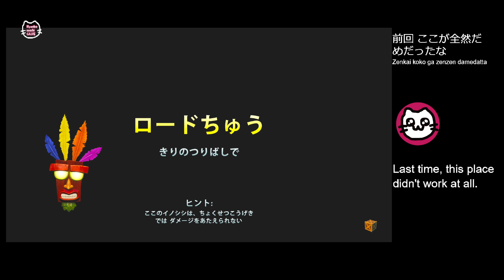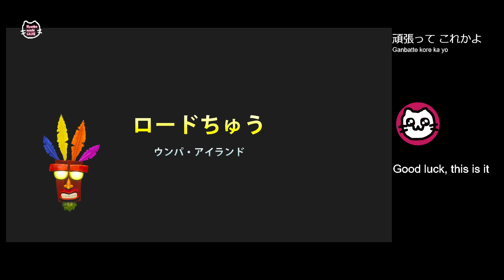(16) クラッシュ・バンディクー (PS4)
Crash Bandicoot
吊り橋のタイムアタックをリベンジです

「クラッシュ・バンディクーブッとび3段もり! 」より